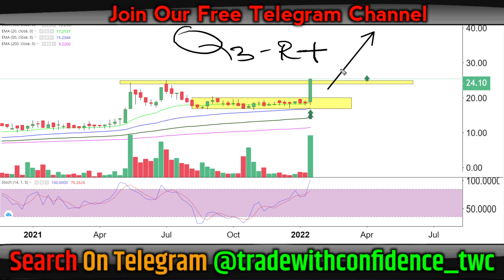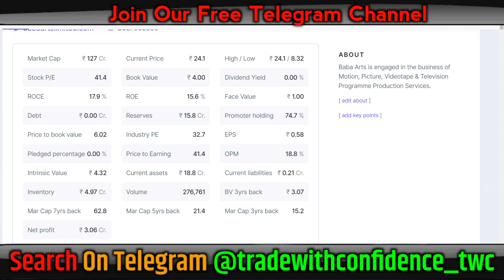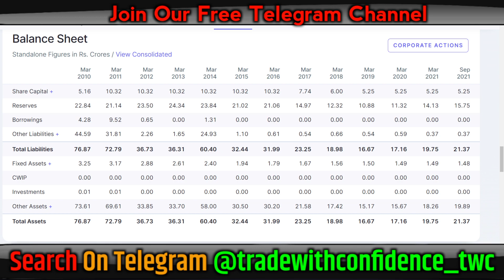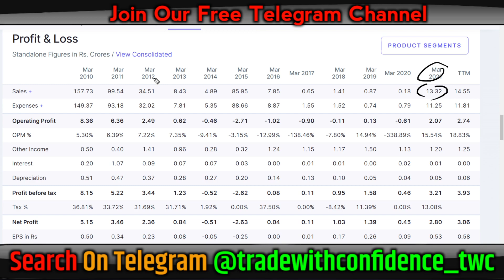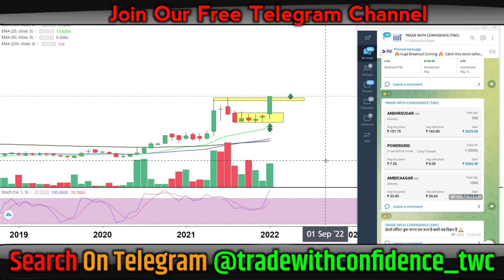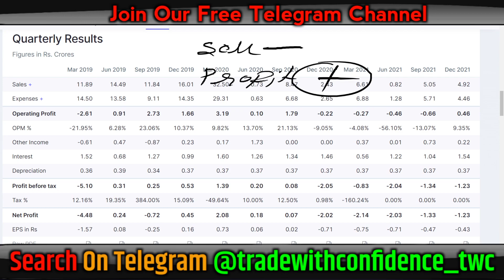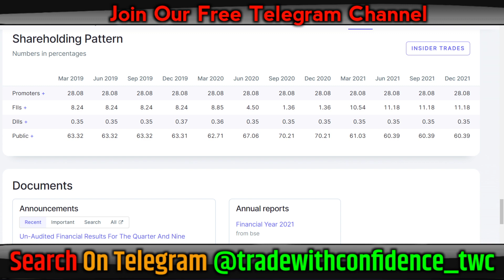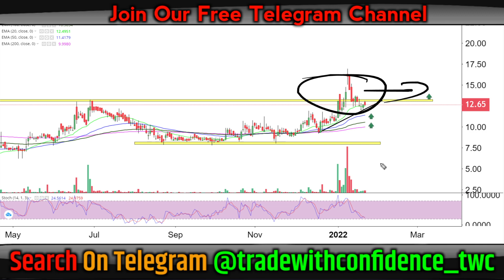Penny stocks to buy now | Penny stocks below 1 rupee | Penny stocks 2022 | Penny baba